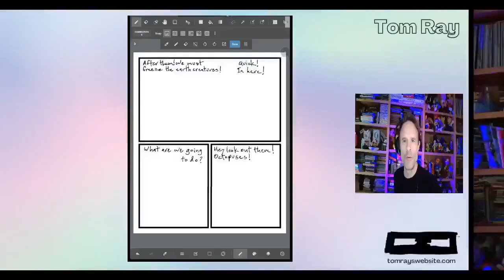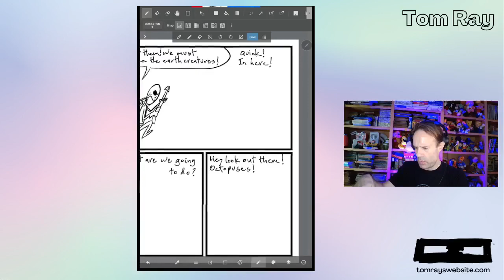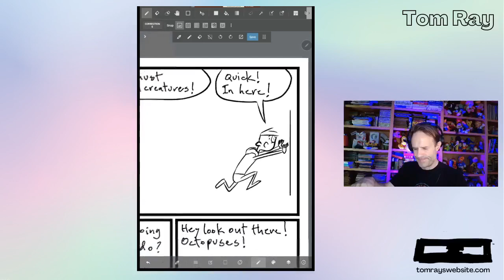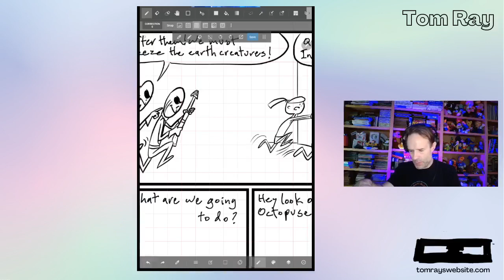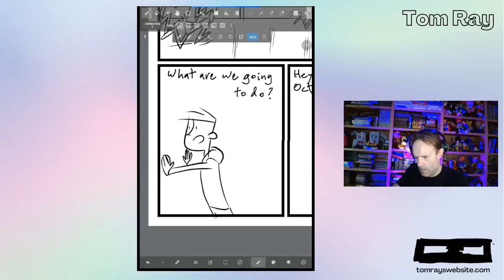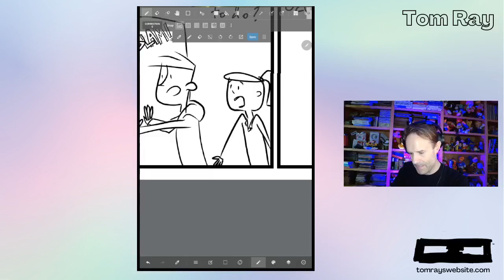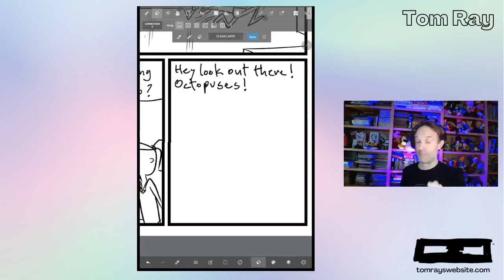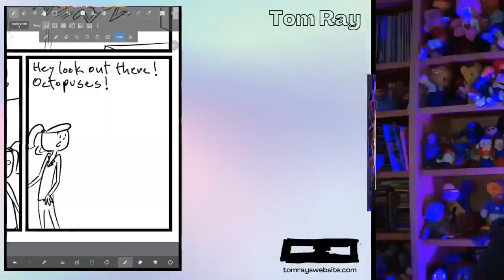Drawing my webcomic while listening to Suspense Old-Time Radio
I'm testing out my new live stream drawing setup. I am currently drawing a Halloween story for my webcomic. I normally do a diary comic but I thought I would have some fun and do an alien abduction story for Halloween.

To get in the mood for Halloween I thought I'd listen to an episode of the old-time radio program Suspense while I draw.

Get Tom Ray's Webcomics here!

Check out Tom Ray's Art Podcast! :)